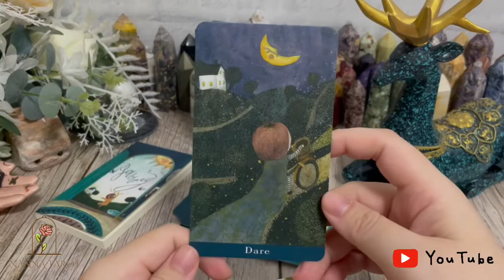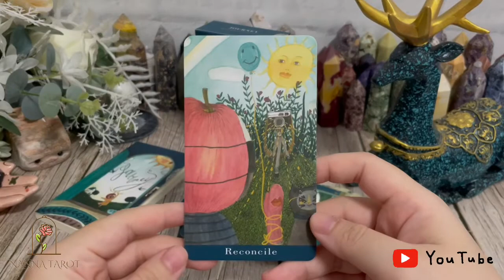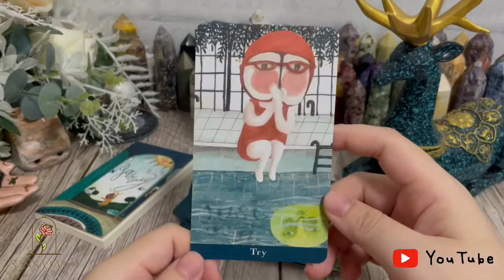開箱 🥀 小蘋果旅程神諭卡 • Journey Oracle-Regular edge // Nanna Tarot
部分牌卡開箱僅分享